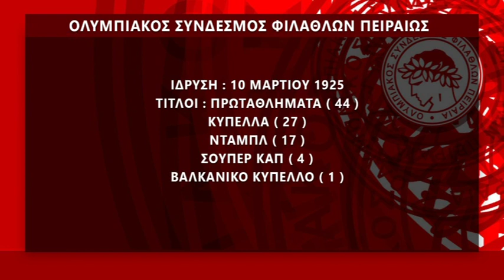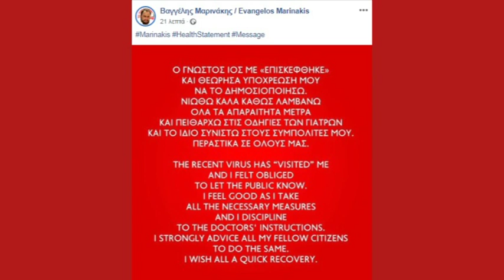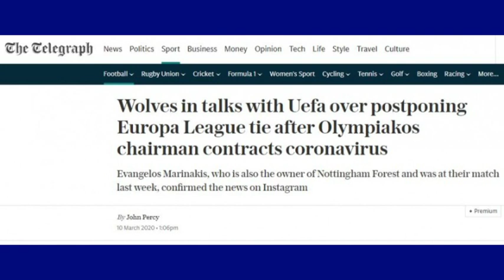Ολυμπιακός 95 ετών